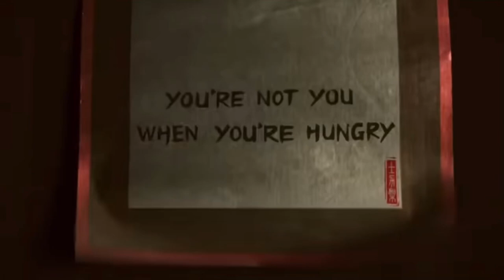Thomas the tank engine and friends snickers advert uk 2014 fandmade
Credit to hour of poop for the video